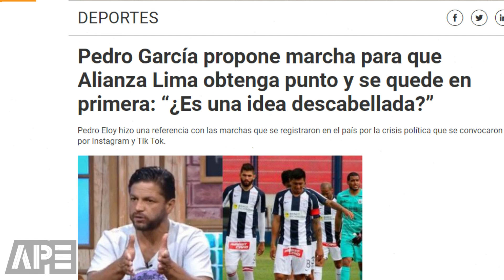QUE VERGUENZA PEDRO! | PEDRO GARCÍA PROPONE UNA MARCHA PARA SALVAR A ALIANZA LIMA DEL DESCENSO